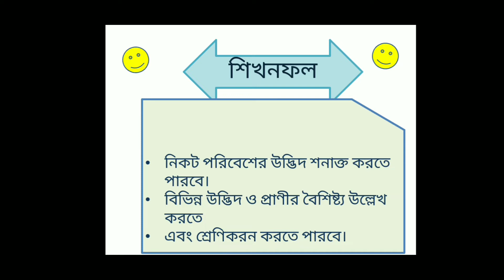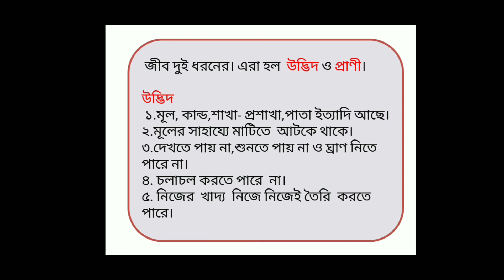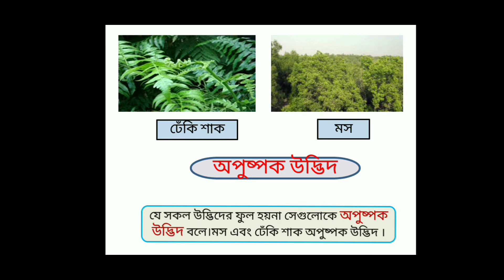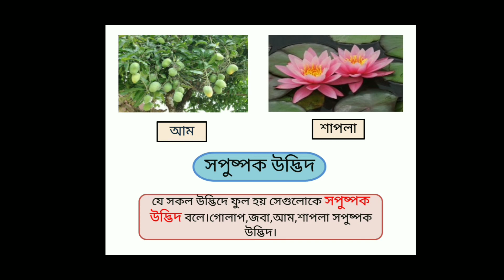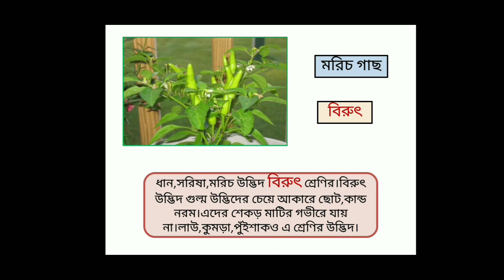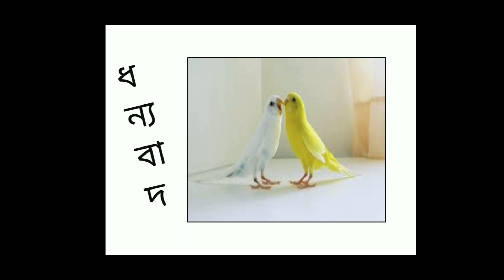HF,Cl 3,Sci,Ch 2,Lec 3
শ্রেণি:৩য়
বিষয়: বিজ্ঞান
অধ্যায়: ২য়  (লেকচার-০৩)
শিক্ষক:ত্রস ত্রম হাবিবুল্লাহ ফারুক,প্রদর্শক(জীববিজ্ঞান)